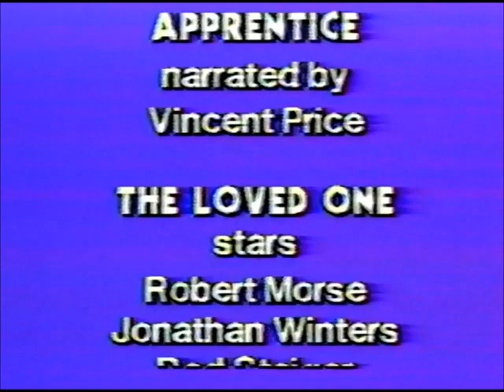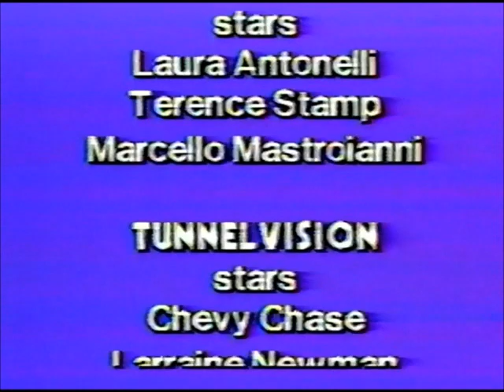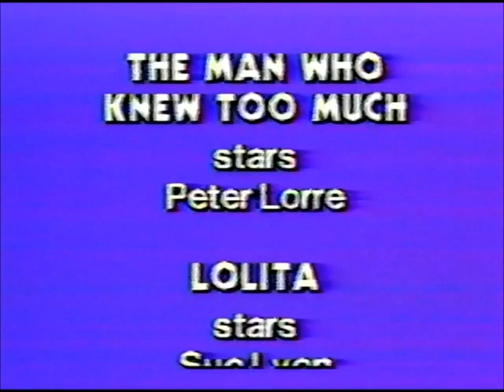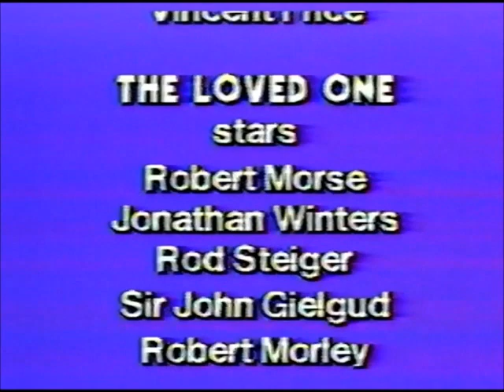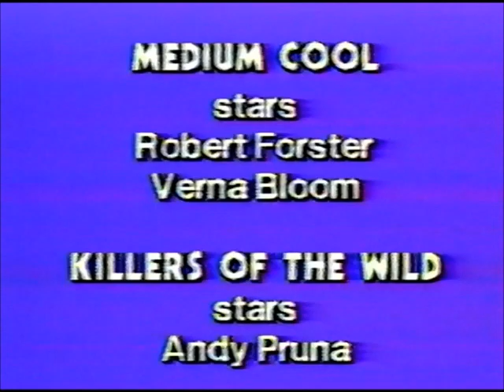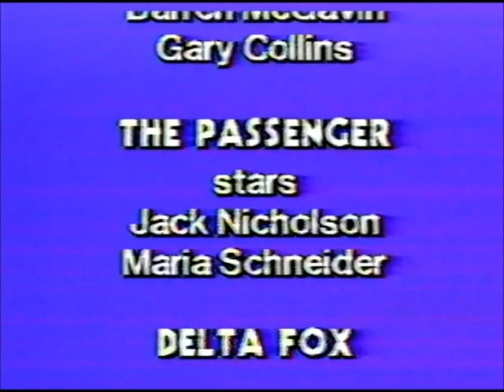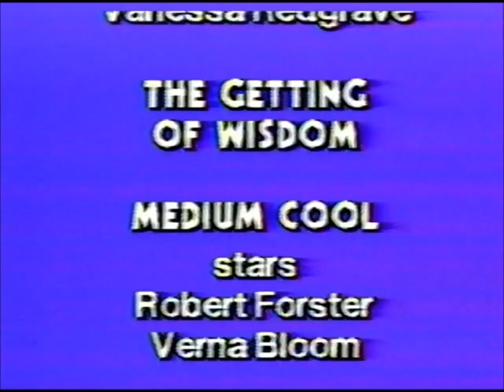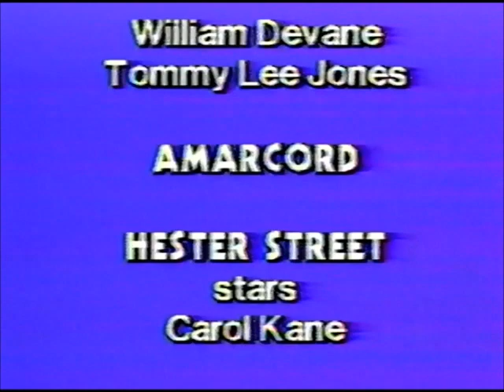Cinemax Break (w/Programming Scroll) (Fall 1981)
Methinks Cinemax ran out of things to run during this between-movie break, so they just threw on a scroll...for 10 minutes.  Not that I'm complaining or anything.

I couldn't pin down the date for this one, but I believe this is from sometime during the Fall of 1981.